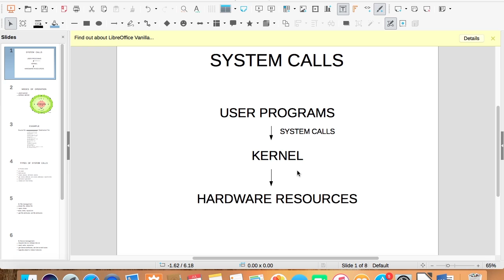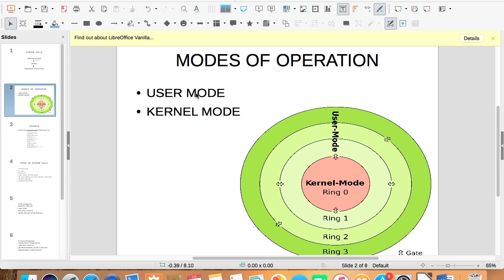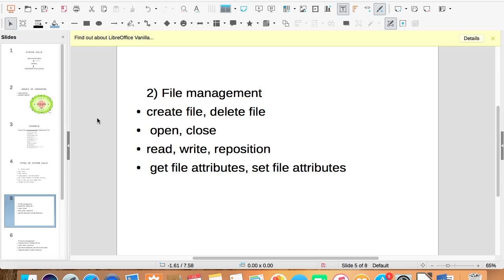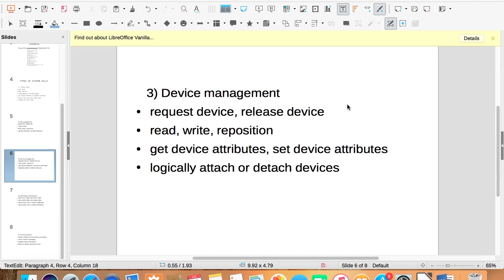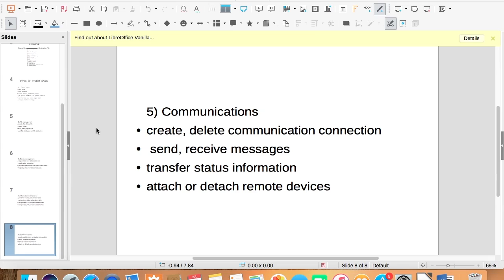Explanation-System calls and System call types in operating system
last moment learning
In this video i explain what are system calls in operating system with an example and different types of system calls through this ppt.
System calls provide an interface between user programs and operating system.
It is a programmatic way in which a computer program requests a service from the kernel of the operating system.

Let us first understand the 2 modes in which a program executes.
1)User mode
2)Kernel mode

When a program is executing in user mode, it is not in privileged mode. So whenever it needs any hardware resource like RAM or printer, it needs to make a call to the kernel and this is known as SYSTEM CALL.

When a program is executing in kernel mode, it is executing in privileged mode. So it can access any hardware resource. So when a program needs to access any resource while it is running in user mode it makes a System Call to the kernel then a context switch occurs which takes the program from user mode to kernel mode. After the resource is accessed one more context switch occurs which takes back the program’s execution to user mode.

Now you may wonder why aren’t all programs occurring in kernel mode so we can skip the context switching. This is because if a program crashes in kernel mode entire system will be halted. So most programs are executed in user mode because if it crashes there, entire system won’t be affected.

Now let us take an example.

If we want to write a program to copy the content of one file into another then, first of all this program will need the names of these files. User will give these names by either typing them in the console or selecting them by using GUI. So our program will need to make system calls to the kernel to enable it to access the input and output devices.

Also our program will need to display certain message if the program is successfully completed or even if it stops and is aborted. All these tasks require System calls.

TYPES OF SYSTEM CALLS

A) Process Control

Processes need to be controlled as in a running process must be able to halt its execution either normally or abnormally.Also one process may need to run some other process to complete its own execution. So all these system calls come under this category.

1)end, abort
2)load, execute
3)create process, terminate process
4)get process attributes, set process attributes
5)wait for time, wait event, signal event
6)allocate and free memory

B) File Management

System calls which deal with operations related to files fall under this type.

1)create file, delete file
2)open, close
3)read, write, reposition
4)get file attributes, set file attributes

C) Device Management

A process may need several resources for its execution. So system calls used for asking permission from the kernel to use those resources are included in this type.

1)request device, release device
2)read, write, reposition
3)get device attributes, set device attributes
4)logically attach or detach devices

D) Information Maintenance

We need to keep all the information up to date so these system calls help us to do that.

1)get time or date, set time or date
2)get system data, set system data
3)get process, file, or device attributes
4)set process, file, or device attributes

E) Communication

Processes need to communicate with each other for many reasons like if they need certain resource which is held by any other process. These system calls assist in doing so.

1)create, delete communication connection
2)send, receive messages
3)transfer status information
4)attach or detach remote devices